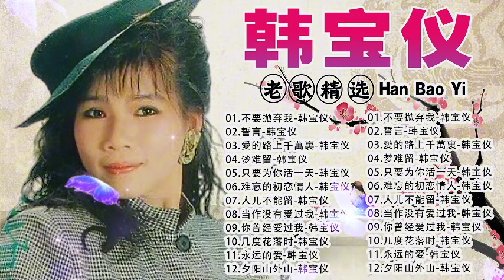韩宝仪 Han Bao Yi ~ 好歌推薦~ 100首韩宝仪 : 不要抛弃我, 誓言, 愛的路上千萬裏 ~ Best Songs Of Han Bao Yi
▶️歌曲列表 Tracks:
 01.不要抛弃我-韩宝仪
 02.誓言-韩宝仪
 03.愛的路上千萬裏-韩宝仪
 04.梦难留-韩宝仪
 05.只要为你活一天-韩宝仪
 06.难忘的初恋情人-韩宝仪
 07.人儿不能留-韩宝仪
 08.当作没有爱过我-韩宝仪
 09.你曾经爱过我-韩宝仪
 10.几度花落时-韩宝仪
 11.永远的爱-韩宝仪
 12.夕阳山外山-韩宝仪
 13.到底爱我不爱-韩宝仪
 14.谁能禁止我的爱-韩宝仪
▶️ "Music Paradise" is a YouTube channel that synthesizes Chinese songs for everyone. Licensor for YouTube: New Southern Records (on behalf of New Southern Records Sdn bhd)
All the new works shall be published and updated on the daily basis.
▶️ All video content are owned by New Southern Records.